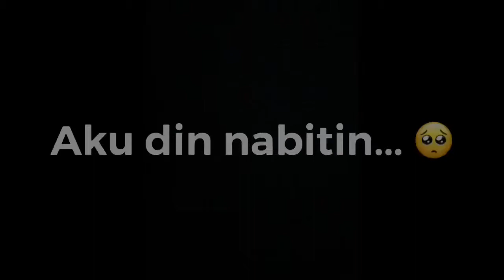Usapang Kabuwanan (Buntis)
Nakakabitin pero sulit parin. Ito yung mga gusto ko na ulit ulitin. Ito yung mga dahilan kung bakit ayw ku na magbarko. Yung makasama sila araw araw. Makaasaran. Makakwentuhan. Makatawanan.
Hindi naman ganito araw araw. Pero iba parin yung nakikita mu pamilya mu araw araw. Kaysa sa dagat at langit lang ang nakikita mu araw araw.

Treasure every moment with your love ones.